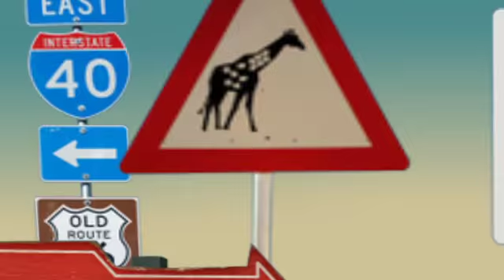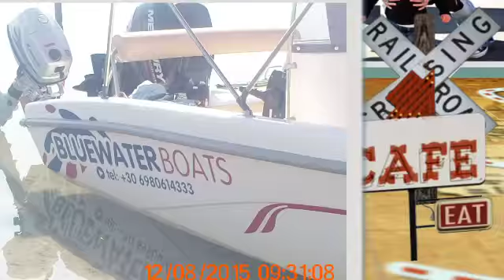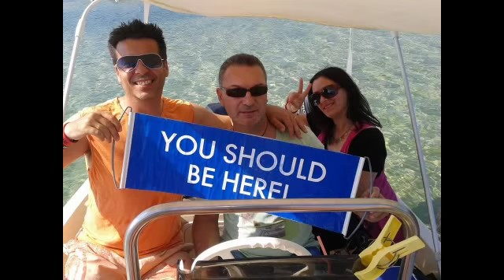worldventures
ORESTIADA TEAM 2015